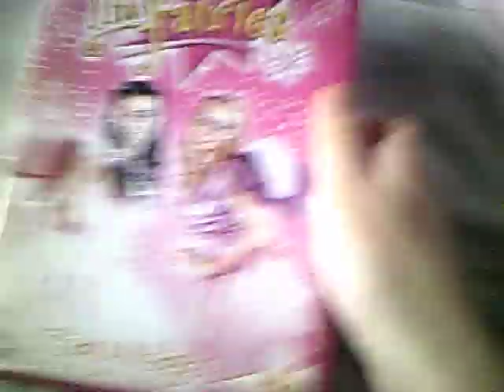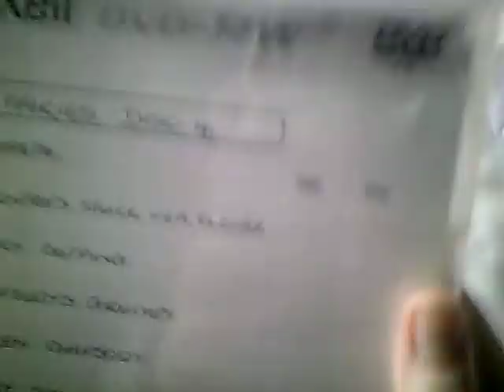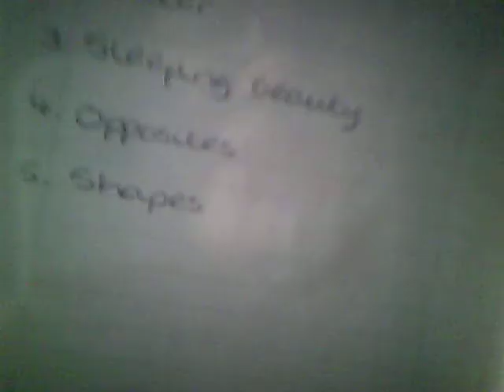My The Fairies DVD Collection Autumn 2019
This is my collection of The Fairies DVDs. The Fairies is a live action Australian show previously broadcast on Nick Junior. Don't forget to tell me which Fairies DVDs you have in the comments.